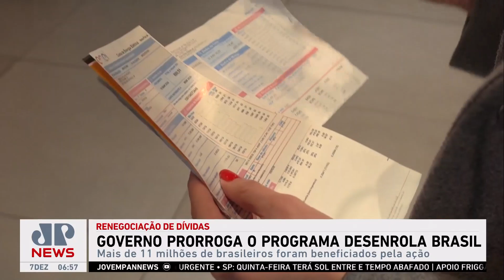Governo federal prorroga “Desenrola Brasil” por mais 3 meses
O governo federal anunciou a prorrogação do programa “Desenrola Brasil” por mais três meses. Mais de 11 milhões de brasileiros já foram beneficiados com a medida. Segundo balanço divulgado, 82% das renegociações já feitas foram realizadas através do celular em apenas quatro minutos.